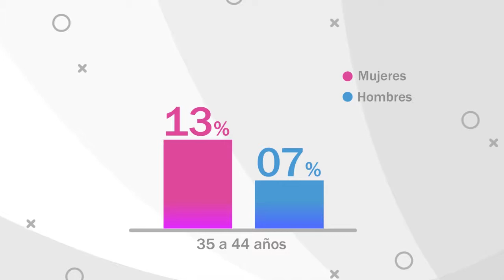Busca sacar adelante a su hijo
SALE CON SU BEBÉ A PEDIR DINERO Sin trabajo y desesperado se encuentra Gonzalo Guevara, quien saca adelante a su hijo buscando el apoyo de la ciudadanía de Navojoa. Conoce su HistoriaDeVida.